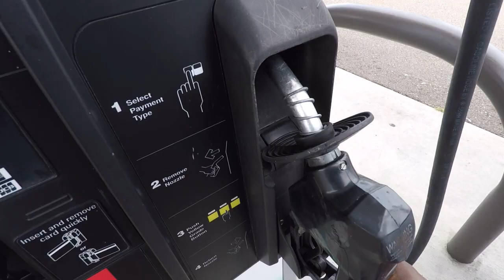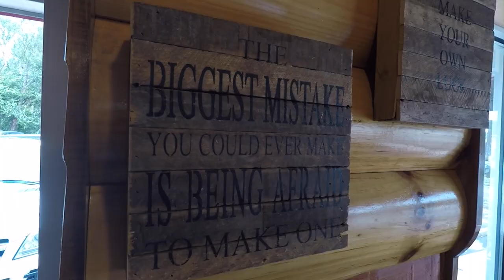"In Atlanta" The Balance Of Libra (VLOG 76)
a GoPro Hero 5 was used to film this Vlog
w/ a mini manfrotto tripod